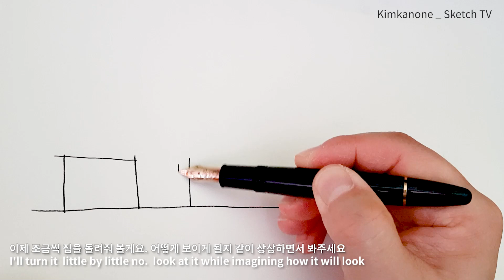KOR+ENG) Turn the house 90° and draw it / 집을 90° 돌려서 그려보자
Exercice for Beginner